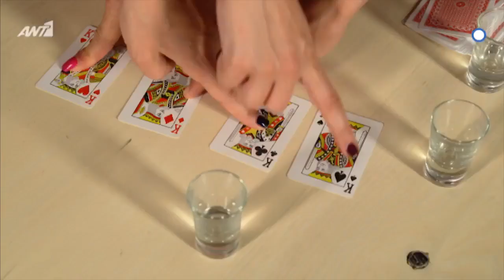Trailer - 4×××4 - Η Νέα κωμική σειρά του Αρβανιτη με την Κάτια Δανδουλακη - Πρεμιέρα 4x4 - ΑΝΤ1 | HD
4 φίλες .. 1 στοίχημα!! 4xxx4 Πρεμιέρα Τετάρτη 4/10 στις 23.00 & κάθε Τετάρτη & Πέμπτη !!NeoProgrammaAnt1

Ο Δημήτρης Αρβανίτης επιστρέφει στην τηλεόραση με νέα σειρά στον ΑΝΤ1 ,με τίτλο, «4ΧΧΧ4». Τα γυρίσματα έχουν ήδη ξεκινήσει και όλοι κάνουν λόγο για μία εξαιρετική δουλειά, που φέρει την υπογραφή του Δημήτρη Αρβανίτη. Τα ηνία της σκηνοθεσίας κρατά ο ίδιος, μαζί με τον Θανάση
Ιατρίδη, ενώ το σενάριο υπογράφουν οι Ρένα Ρίγγα, Αδαμαντία Αρβανίτη, Κώστας Βαζάκας.

Η υπόθεση της σειράς:
Τέσσερις φίλες που με τα χρόνια χάθηκαν θα συναντηθούν ύστερα από χρόνια, με αφορμή τον επικείμενο γάμο της μίας. Καθεμία, για δικούς της λόγους, θέλει να τεστάρει τη σχέση της. Βάζουν, λοιπόν, ένα παράτολμο και επικίνδυνο στοίχημα. Ένα στοίχημα-πρόκληση για την αγάπη, τη φιλία, τις σχέσεις και την απιστία, που, όμως, θα αποδειχτεί επικίνδυνο και παράτολμο. Η μία θα προσπαθήσει να παραπλανήσει τον άνδρα της άλλης, με σκοπό να τεστάρουν την πίστη τους, αλλά και και τη μεταξύ τους φιλία.

Οι ήρωες:
Ανδρονίκη (Πηνελόπη Αναστασοπούλου)
Όνομα και πράγμα! Έχει πολλή τεστοστερόνη...για γυναίκα και αυτό την κάνει απίστευτα δυναμική αλλά και κυνική. Επιθετική και κυρίαρχη, αρνείται το συναίσθημα στις σχέσεις και θεωρεί ότι όλα είναι ζωικά ένστικτα.Έχει συνεργείο αυτοκινήτων και βάζει κάτω όλους τους άντρες, όχι μόνο στα μηχανικά θέματα! Είναι παντρεμένη με τον Λούη, η σχέση τους, όμως, έχει βαλτώσει. Η Ανδρονίκη μέσα από το στοίχημα θα ανακαλύψει έναν άλλον Λούη. θα ξυπνήσει αυτός ο άλλος τα κοιμισμένα της συναισθήματα ή μήπως θα είναι ο άντρας μιας φίλης της που θα την κάνει να ξαναβρεί τη χαμένη της ευαισθησία .

Λουδοβίκος Λούης (Κωνσταντίνος Λάγκος)
Αγαθιάρης, ρομαντικός και ολίγον ψεύτης. Του αρέσουν πολύ η μαγειρική και η πολιτική. Φροντίζει την Ανδρονίκη, της μαγειρεύει, της σιδερώνει και είναι η...νοικοκυρά και η γυναίκα της σχέσης! Εκείνη του έχει κόψει τα φτερά και του έχει στερήσει την όποια αυτοπεποίθηση είχε. Ωστόσο, ο Λούης είναι τρελά ερωτευμένος με την Ανδρονίκη, παρότι τον πικραίνει που ο δεσμός τους δεν είναι αυτός που θα ήθελε. Μέσα από το στοίχημα θα καταφέρει να ανανεώσει τη σχέση του.

Βούλα (Θωμαΐς Ανδρούτσου)
Λαϊκή γυναίκα, παραδοσιακή, καλή νοικοκυρά και με ταλέντο στη μαγειρική. Είναι ξύπνια, έξω καρδιά και ξέρει να λέει τα πράγματα με το όνομά τους. Έχει ένα μεζεδοπωλείο, στο οποίο μαγειρεύει η ίδια. Είναι παντρεμένη με τον Νικήτα, ο οποίος είναι ο πρώτος της εραστής και ο τελευταίος, τον οποίο αγαπάει με όλη τη δύναμη της ψυχής της και γι’ αυτό και τον ζηλεύει παθολογικά. Την ευχαριστεί να υπηρετεί τον Νικήτα και να του τα έχει όλα έτοιμα. Όταν, όμως, θα αρχίσει να παίζει στο στοίχημα, θα ανακαλύψει πόσα πράγματα της λείπουν από τη σχέση της. Θα παραμείνει στο πλευρό του Νικήτα ή θα αναζητήσει έναν άντρα που δεν θα τη θεωρεί δεδομένη;

Νικήτας (Τόνυ Δημητρίου)
Κλασικός λαχαναγορίτης. Μάγκας, με μεγάλη ιδέα για τον εαυτό του, μουρντάρης και λάτρης του ποδόγυρου. Αγαπάει τη Βουλίτσα, αλλά αυτό δεν τον εμποδίζει να την απατάει με άλλες γυναίκες. Στο σπίτι δεν σηκώνει το χέρι του ούτε για να φτιάξει τον καφέ του και δεν ξέρει ούτε πού είναι τα σώβρακά του! Όλα περνάνε από τα χέρια της Βουλίτσας. Τη Βούλα τη θεωρεί δεδομένη και δεν την ανεβάζει ως γυναίκα, θα επιβεβαιώσει ο Νικήτας μέσα από το στοίχημα τις υποψίες της Βούλας;

Βερόνικα (Νίκη Γρανά)
Όμορφη, πανέξυπνη, στιλάτη, ανεξάρτητη, με αυτοπεποίθηση. Πίσω, όμως, από την επιφάνεια, η Βερόνικα είναι εξαιρετικά ανασφαλής. Δουλεύει ως διαφημίστρια μαζί με τον σύντροφό της, τον Αιμίλιο. Η σχέση τους, όμως, είναι ιδιαίτερη καθώς εκείνος θέλει τον χώρο του και κοιμούνται σε ξεχωριστές κρεβατοκάμαρες. Η αλήθεια είναι ότι αυτή η απόσταση την πληγώνει και της λείπει αφάνταστα μια αγκαλιά τις νύχτες. Με την ψυχολόγο της προσπαθεί να βρει τι την μπλοκάρει στο σεξουαλικό κομμάτι για να απελευθερωθεί, θα βρεθεί με άγνωστους άντρες, αναζητώντας στις τυχαίες αυτές σεξουαλικές συνευρέσεις τον ερωτικό σύντροφο ο οποίος θα της ξυπνήσει την κοιμισμένη λίμπιντο. Άραγε, όταν αυτό θα συμβεί, η Βερόνικα θα παραμείνει με τον Αιμίλιο ή θα διαλέξει τον άντρα μιας φίλης της, που θα την ικανοποιεί στο κρεβάτι;

Αιμίλιος (Ορέστης Τζιόβας)
Ο Αιμίλιος είναι διαφημιστής. Άνθρωπος φαινομενικά με πολύ ισχυρό Εγώ και μεγάλη ιδέα για τον εαυτό του. Κατά βάθος, όμως, ο Αιμίλιος είναι μίζερος και τσιγκούνης. Επί πλέον, είναι εξαιρετικά ανασφαλής με τις γυναίκες, καθώς φοβάται τις σχέσεις. Το τραύμα του, βαθύ και μεγάλο, του το έχει προκαλέσει μια γυναίκα με την οποία ήταν για ένα μικρό διάστημα μαζί. Ο Αιμίλιος βλέπει στη Βερόνικα μια χειραφετημένη και ανεξάρτητη γυναίκα. Δεν είναι, όμως, αυτό που κατά βάθος θέλει. Ο Αιμίλιος ψάχνει τη γυναίκα γατούλα. Θα τη βρει σε μία από τις φίλες της Βερόνικας ;

Λυδία (Κατερίνα Μισιχρόνη)
Ρομαντική, ονειροπαρμένη, αφελής, ευαίσθητη, βάζει τα κλάματα για ψύλλου πήδημα. Πιστεύει στην ενέργεια, στις ανατο